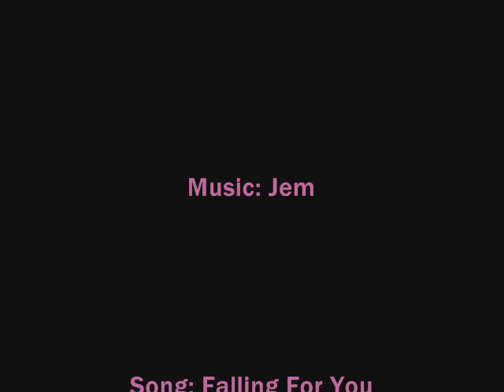Falling For You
SLASH. Fandom Vigorli.

Viggo falls in love with Orlando at the LOTR set but after Orlando does the same Viggo got scared to be hurt and pushes him away. Orlando tries all he can but ends up with broken heart and distrust. Viggo suffers not less coz he can't stop love this boy whatever he tells himself. Finally he realises it..